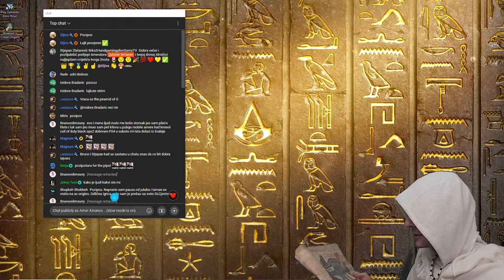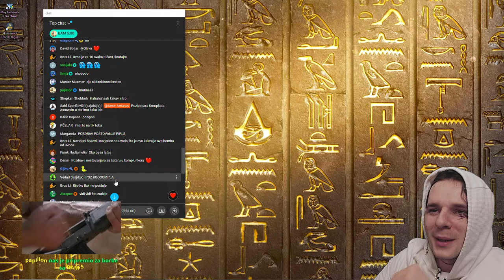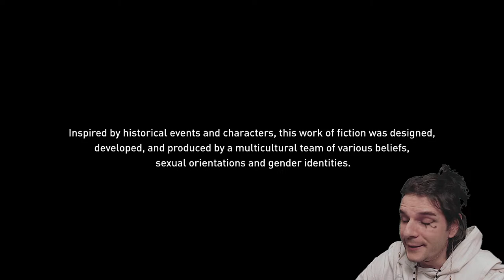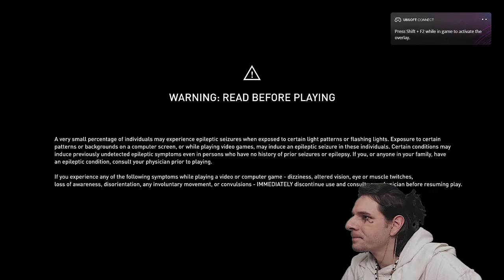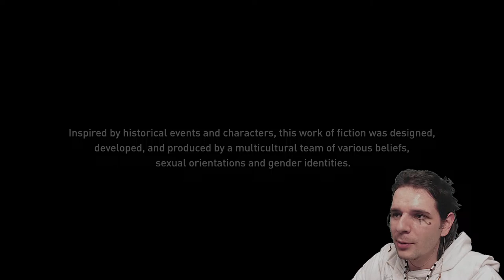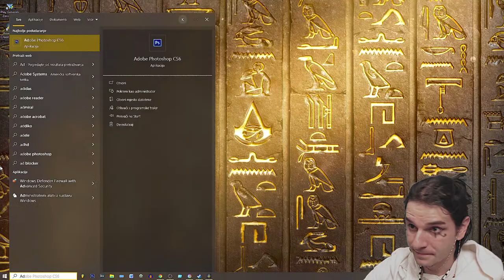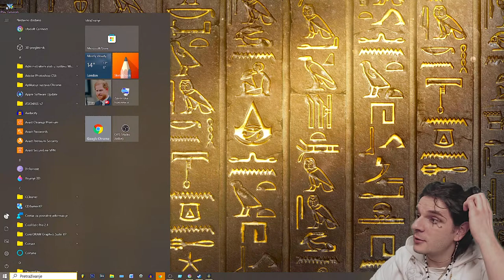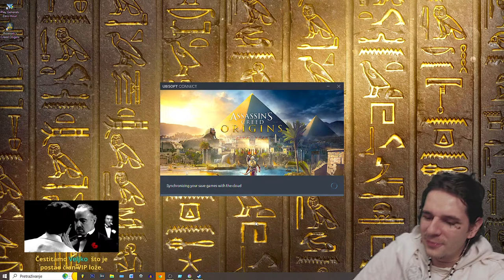POČETAK!!! - 🐫 ASSASIN'S CREED ORIGINS (𓅃𓂀𓆣𓅓)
Dodajte me na Instagramu @amer_amanov
Pozipoš, vaš Amer Amanov Komplexash